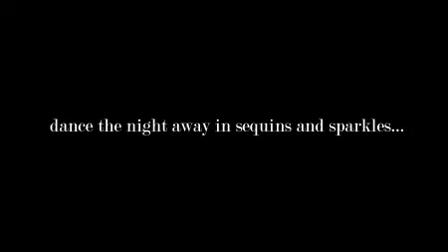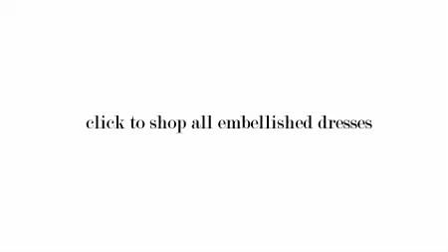Bejewel Yourself in Embellished Pieces!